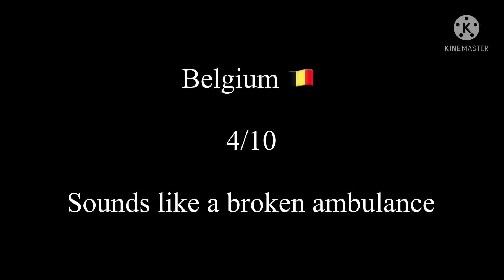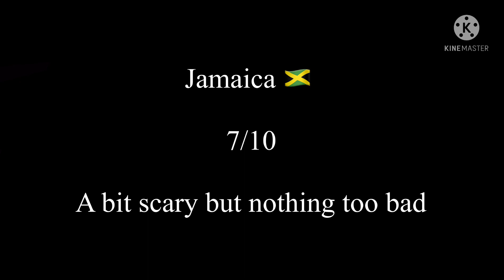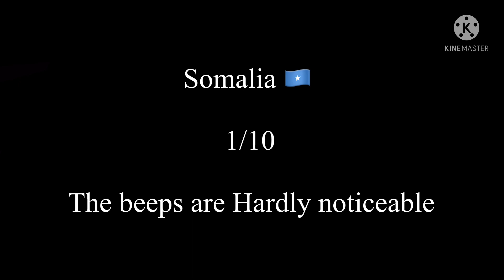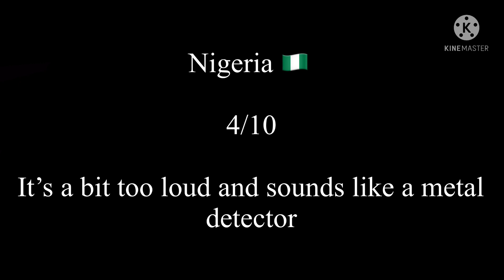Rating eas alarms by how scary they are part 8